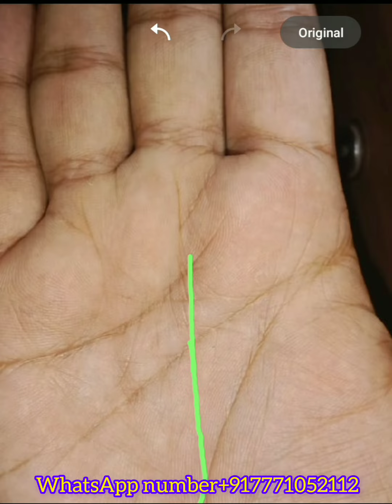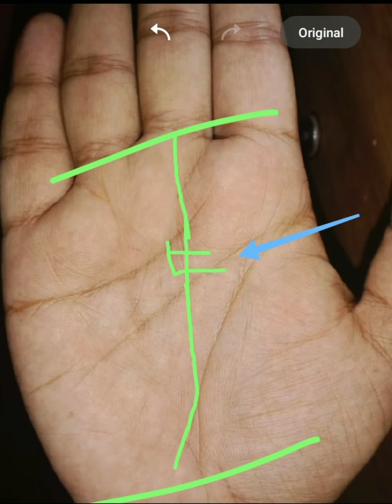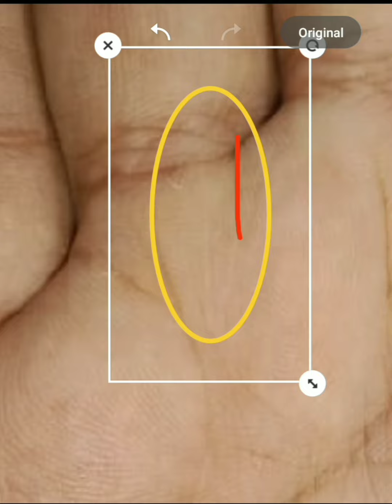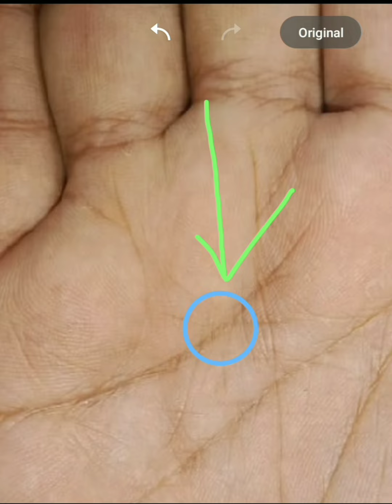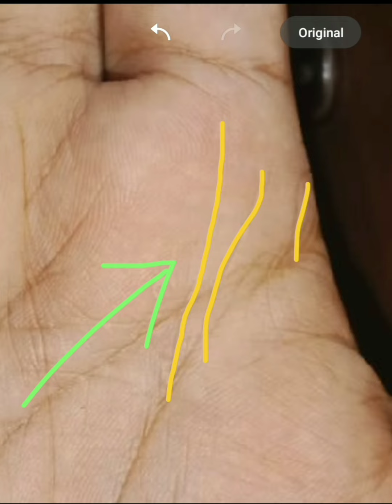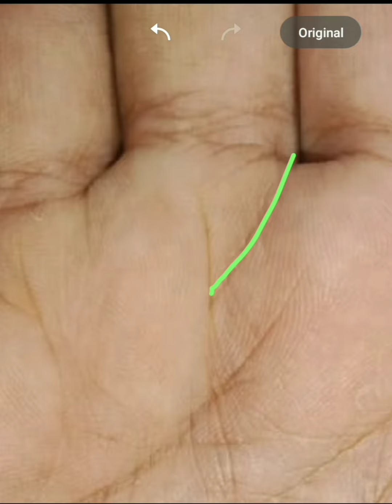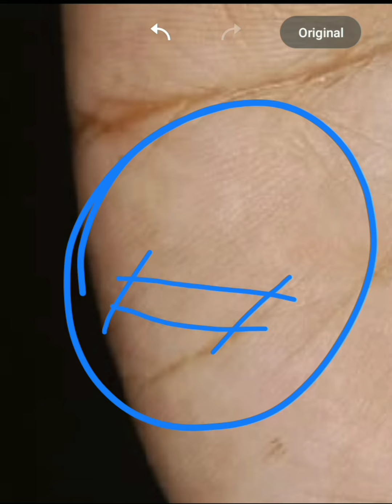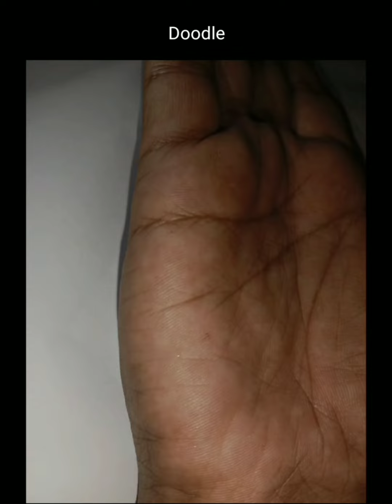নিজস্ব ঘর, শারীরিক সুস্থতা, আধ্যাত্মিক জীবন, ব্যবসায়িক বুদ্ধি, সম্পূর্ন হাতের বিচার।